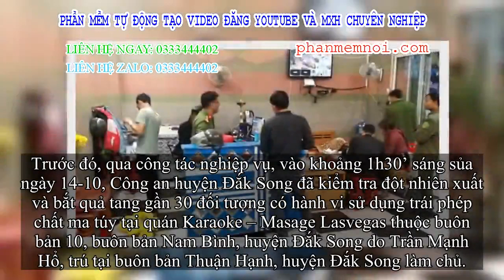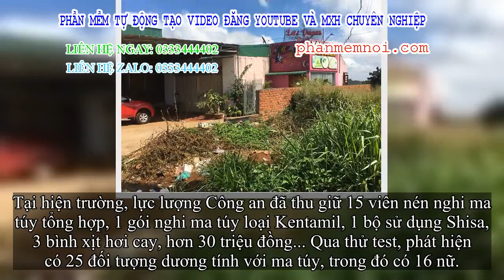✅ 30 đối tượng sử dụng ma tuý tại quán karaoke